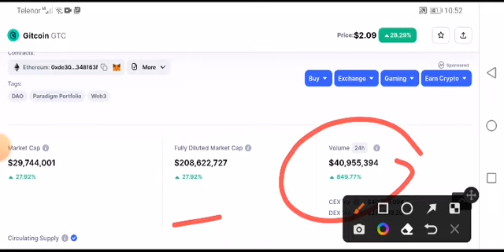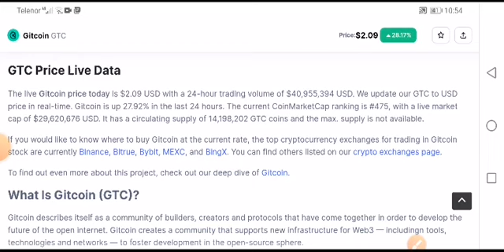GTC Price Prediction! Gitcoin Analysis Today! GTC coin News Today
Queries Solved:
1.  today target
2.  price today
3.  price prediction
4.  token today target